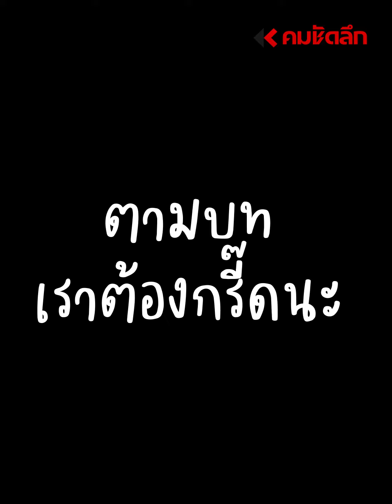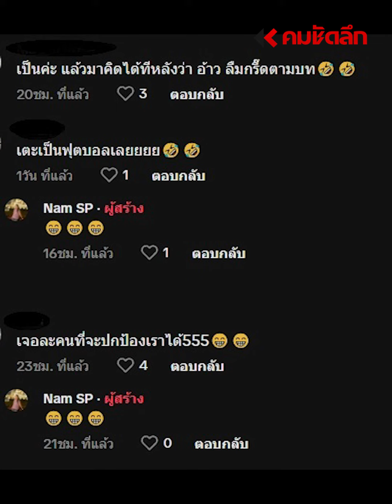เจอตะขาบตัวเป้ง ผู้หญิงต้องกรี๊ด แต่แล้ว... : คมชัดลึก ออนไลน์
งานนี้ก็ไม่รู้จะต้องเอ็นดูอะไรก่อนดี เมื่อทีมช่างสักเสริมสวยออกมาเจอตะขาบตัวเป้ง แล้วมันก็จะมีอยู่คนหนึ่งจริงๆ ที่บทเขาสลับกัน เป็นยังไงไปชมคลิปกันเลย